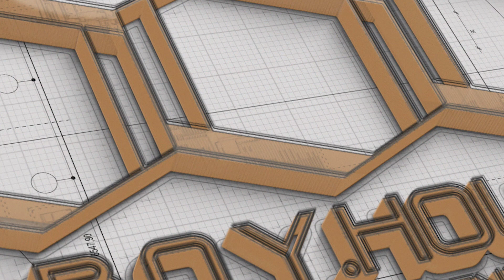ตั้งแบบคานคอดิน/วัดระยะคาน/พร้อมเทคานชั้น 1/BY B.O.Y.HOUSE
งานตั้งแบบคานคอดิน วัดระยะคาน พร้อมเทคานชั้น 1 โครงสร้างบ้านพักอาศัย คสล.  2 ชั้น ต.บวกค้าง อ.สันกำแพง จ.เชียงใหม่
Project | โปรเจคงานสร้างบ้านพักอาศัย คสล. 2 ชั้น
Area | พื้นที่ใช้สอย 242 ตรม.
Locetion | ต.บวกค้าง อ.สันกำแพง จ. เชียงใหม่
Owner | คุณ ภูรีภัทร พิพัฒน์พงศธร ( ปลัดฝ่ายความมั่นคงอำเภอปาย)

- แนะนำขั้นตอนการทำงานของ ทีมงาน B.O.Y.HOUSEและ partner
- แนะนำสินค้าและMaterial ของ partner
- แนะนำรีวิวบ้าน ในโครงการบ้านจัดสรร หรือ รีวิวขายที่ดินและ
บ้าน

ติดตามหรือสอบถามข้อมูลได้ที่